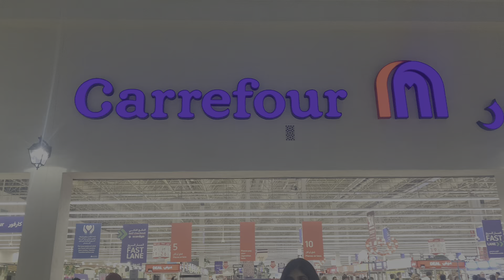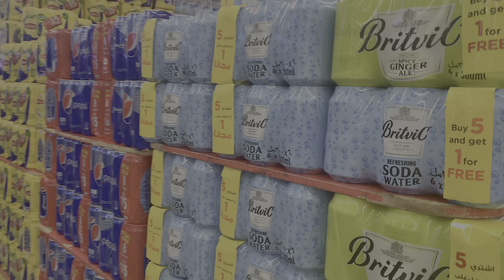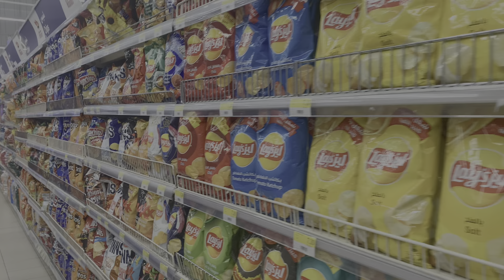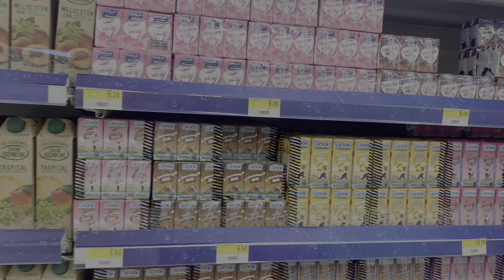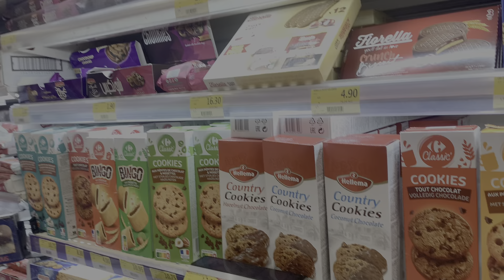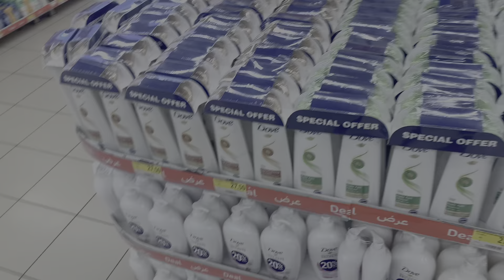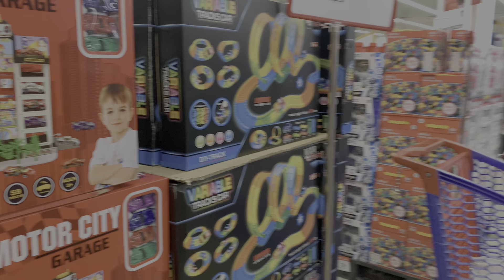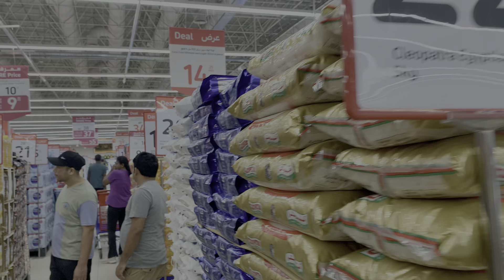Carrefour Hypermarket Dubai In Depth Tour | Dubai Shopping Malls 2023